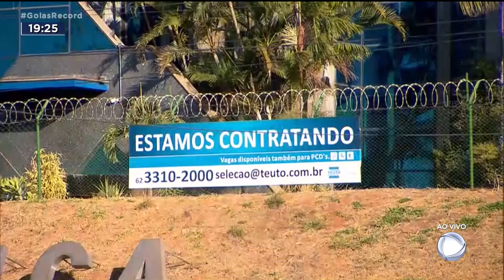Mercado de trabalho: cursos gratuitos oferecem capacitação profissional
Tem vaga de trabalho sobrando, em Anápolis, principalmente no Daia, o Distrito Agroindustrial. E uma das explicações para isso é a falta de qualificação profissional dos candidatos à vaga.